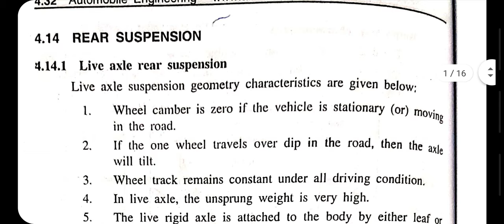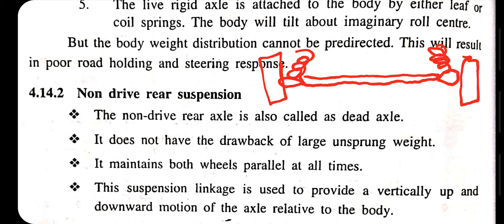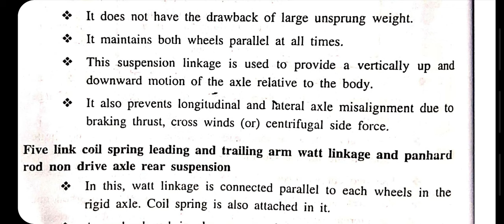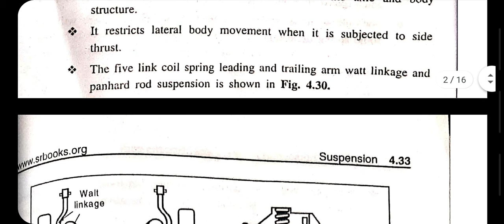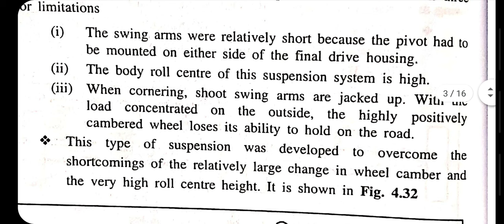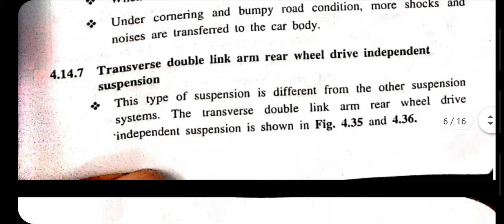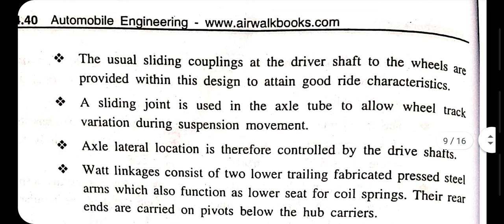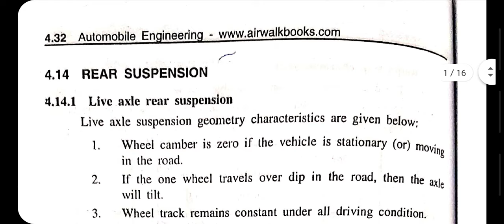ME463 Module4 V5, REAR SUSPENSION SYSTEM